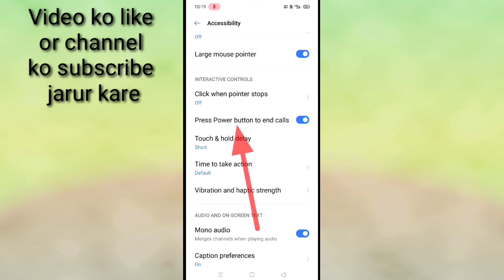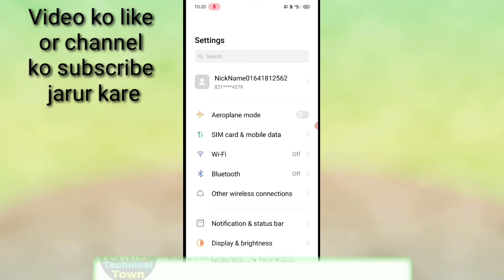realme mobile me power button se call cut band kaise kare।। power button ends call problem in realme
is video me bataya gaya hai ki realme mobile me power button se call cut problem ko kaise thik Kiya jata hai